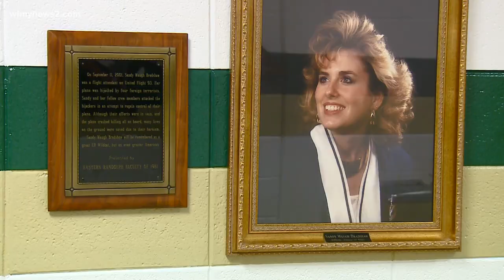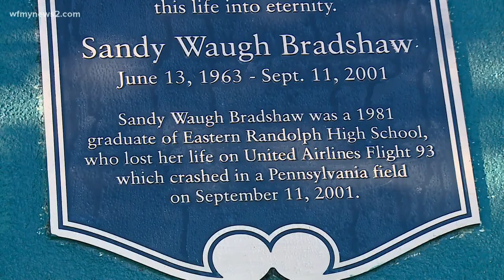Triad native killed on 9/11 honored in Randolph County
Sandy Bradshaw was a flight attendant on Flight 93. The Randolph Co. Sheriff’s office is honoring her life with new decals.